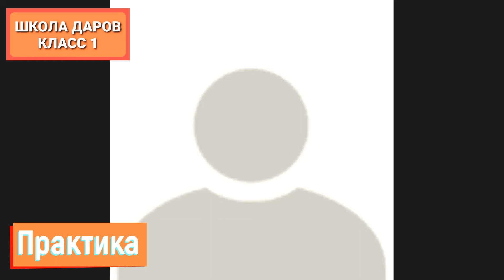Olga Kvasova – Служение Онлайн – (Школа Даров, класс 1) – Практика.